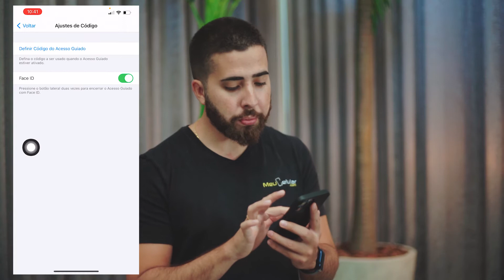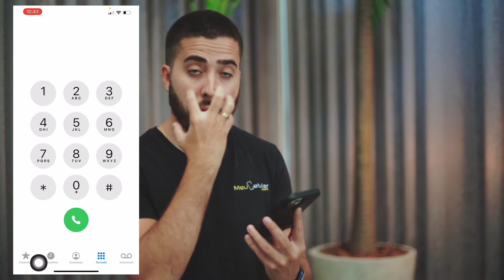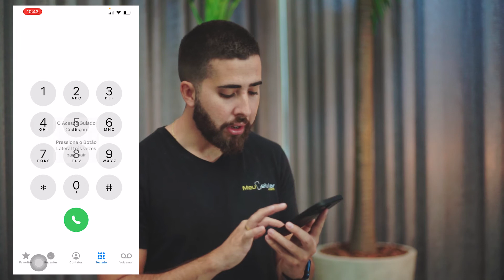COMO USAR O ACESSO GUIADO?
Como boquear um aplicativo do seu iPhone usando o acesso guiado?

Um pouco sobre min:
Apaixonado por tecnologia (Apple) e vendas, comecei vendendo aparelhos da Apple.
Fiquei surpreso com a dificuldade que as pessoas tinham ao utilizar seu iPhone, mal sabem que usam 10% de tudo que este brinquedo oferece.
Como amo utilizar os produtos do mundo da maçã, resolvi trazer meus ensinamentos de forma simples, diferente das tradicionais e bem humorada.

Espero do fundo do coração te ajudar nesta jornada do conhecimento.

Entre em contato e compre seu iPhone na minha loja.